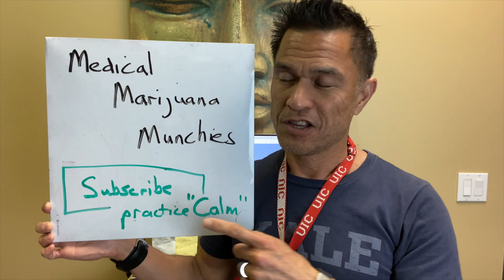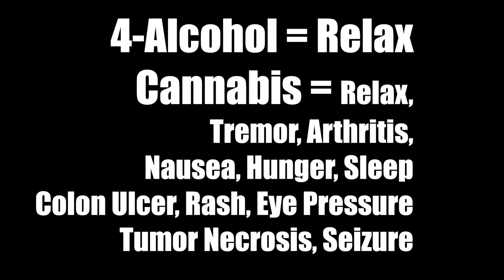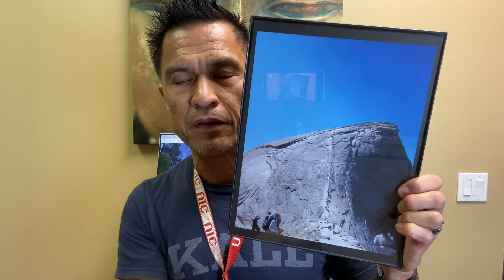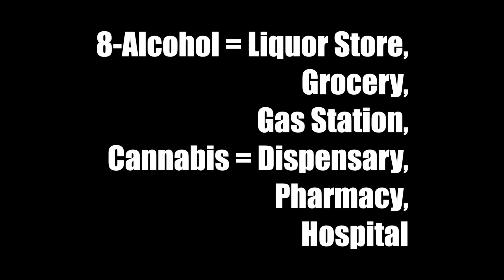Medical Marijuana VS Alcohol